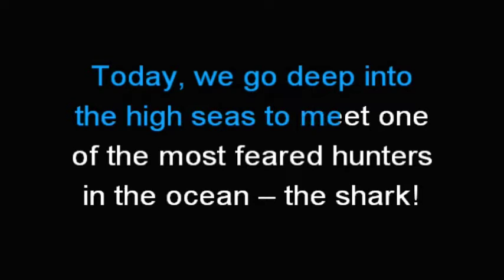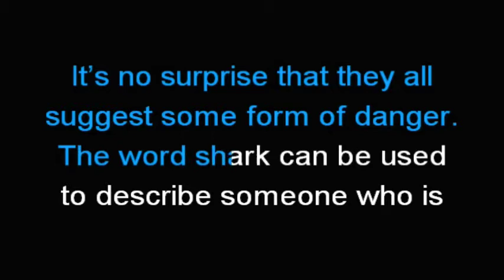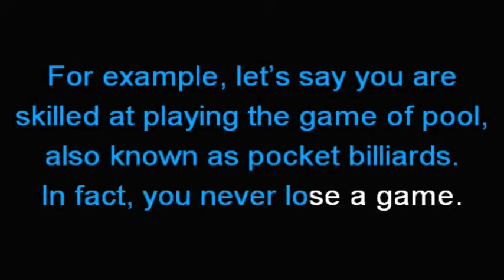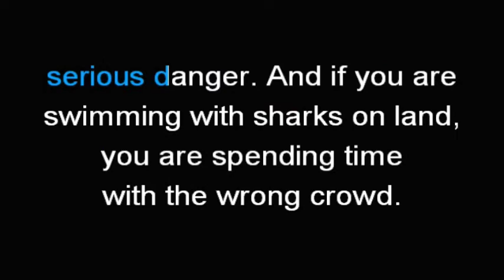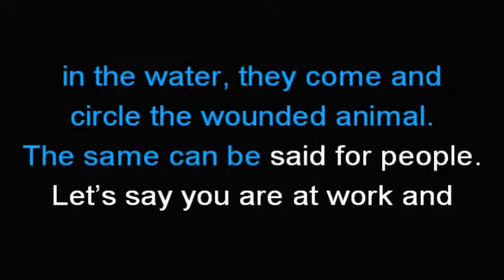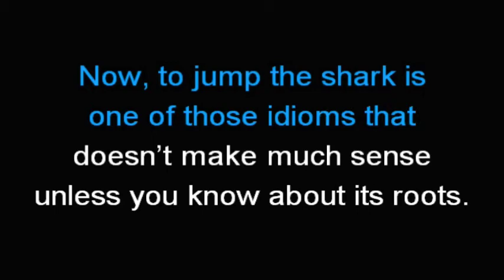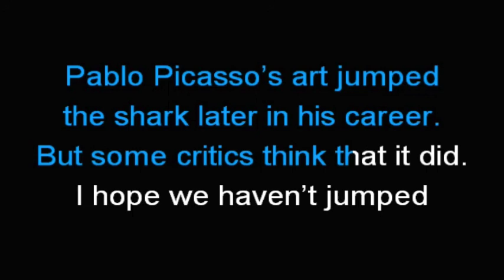Shark! Dangerous in the Water and in English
On this weekly show, we tell about commonly used American expressions. By knowing these expressions, you can improve your ability to speak and understand American English.

Today, we go deep into the high seas to meet one of the most feared hunters in the ocean – the shark!